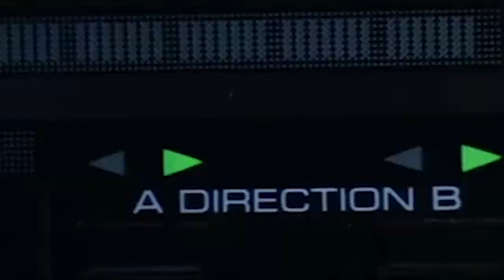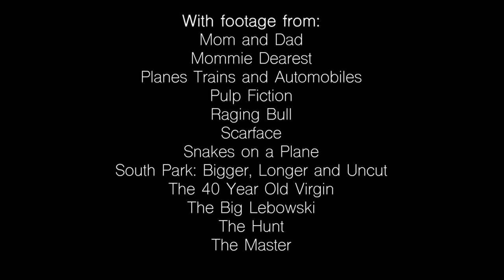The Best F-Bomb in Cinema History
What is the best F-bomb in the history of film? The answer might surprise you.